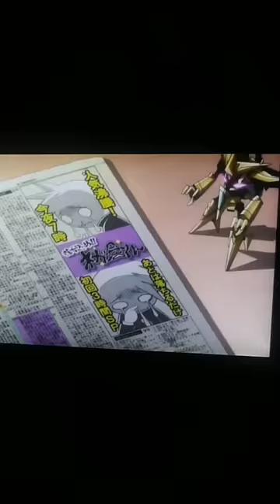The Most Broken Character you don't know